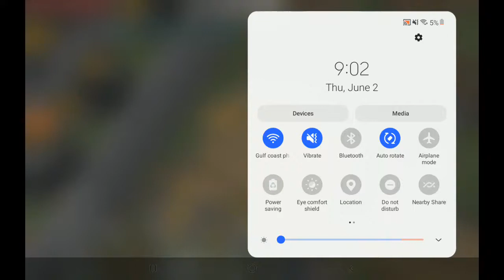playing skywars on lifeboat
i hope you enjoyed the video plz like and subscribe tell me what to do in the next video if we get  2 likes i will do another minecraft video with better sound